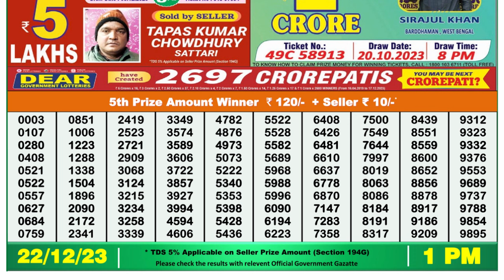Nagaland Lottery Sambad Live 1pm 22.12.23